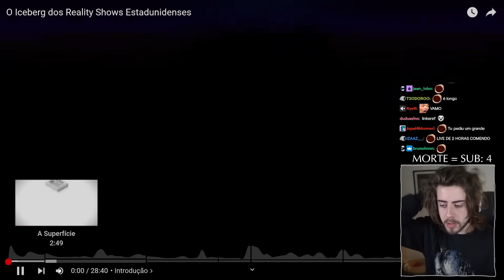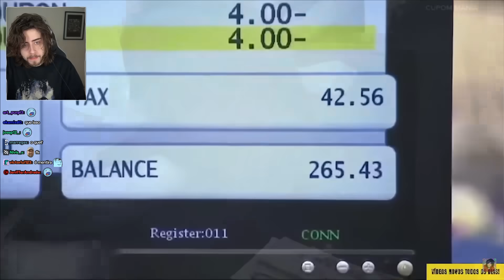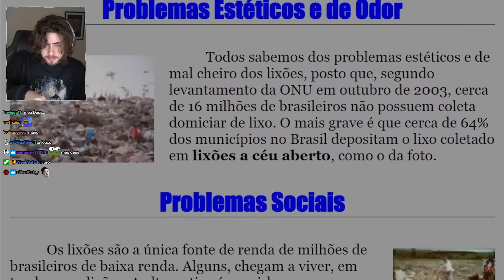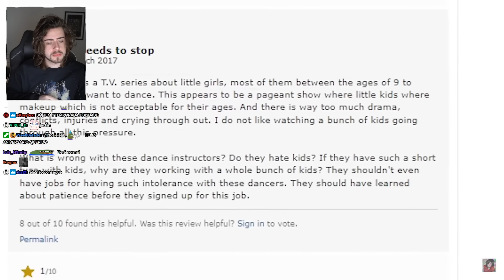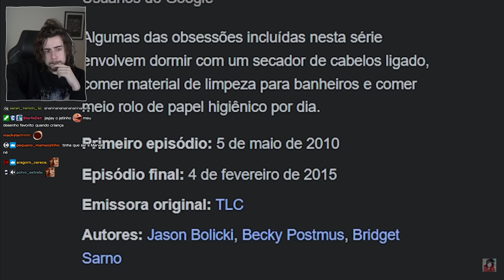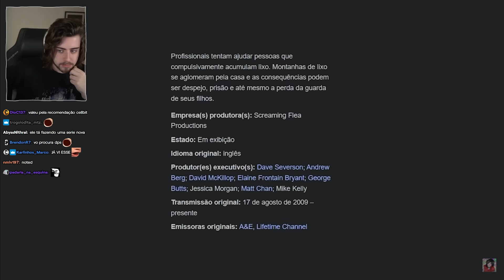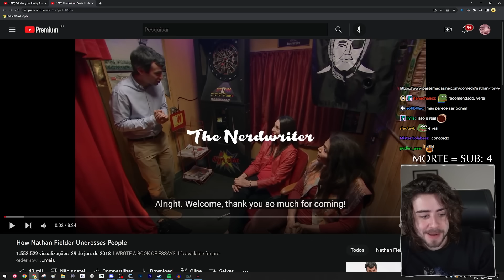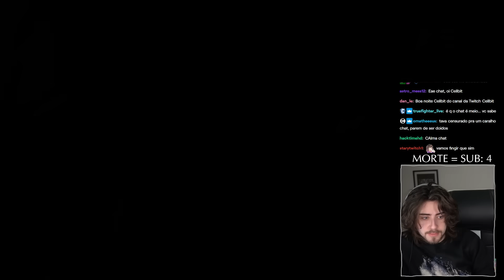cellbit EM CHOQUE com o ICEBERG DE REALITY SHOW ESTADUNIDENSE